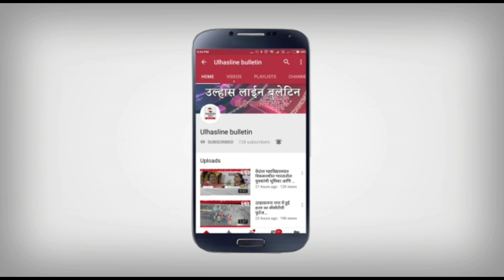सेंट्रल हॉस्पिटल लापरवाही;एम्बुलेंस के लिए बाहर घण्टों इंतजार कर रही गर्भवती!प्रशासन गहिरी नींद में!